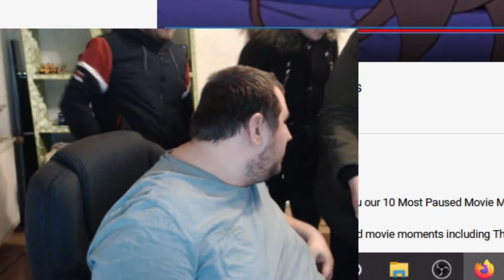ECO 🌳 03: WOHIN MIT DEN WET TAILINGS? 🌏🌠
DerDaniel auf Instagram: DerDaniell
Youtube Mitgliedschaft:
Du willst mir etwas spenden?